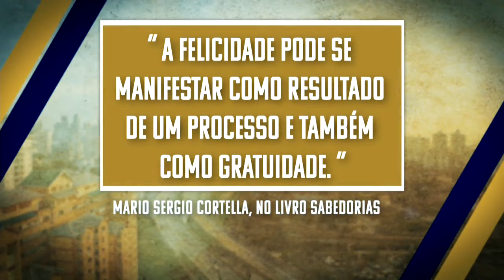A manifestação da felicidade - Crônicas Noturnas do Cotidiano - Jornal da Vida - 05/05/21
A crônica noturna do cotidiano com Giovana Leonardi.